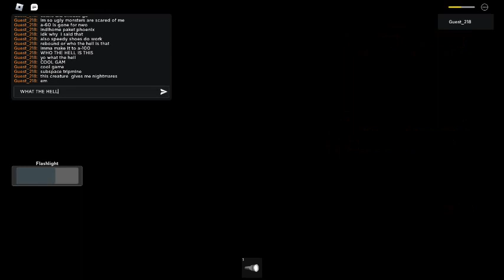rooms:reborn getting to a-100 because im bored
because im bored